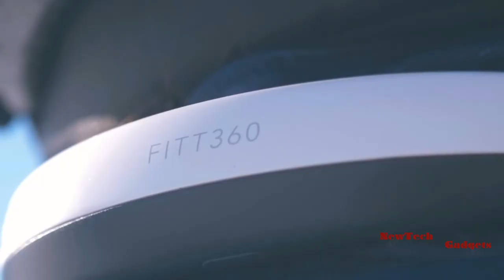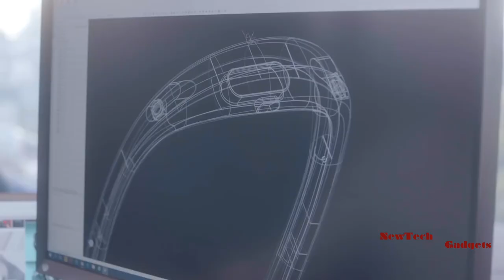5 AMAZING GADGETS YOU MUST HAVE!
1. Flex Cam Oppy

2. Raven Heated Gloves and Mittens

3. FITT360

4. MOOV NOW